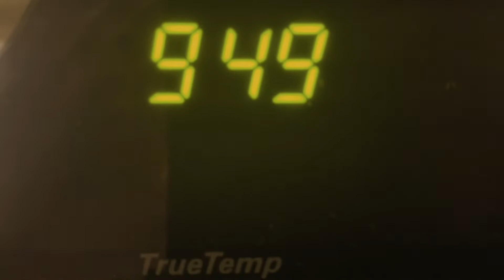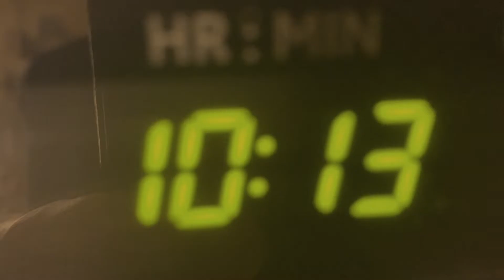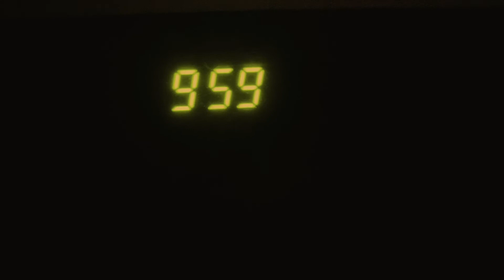Immortality wiith myself